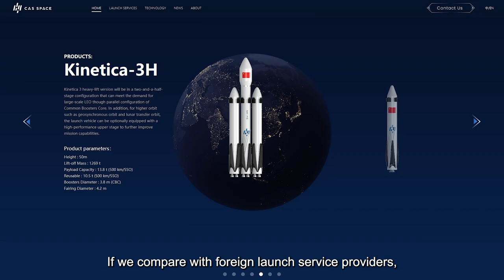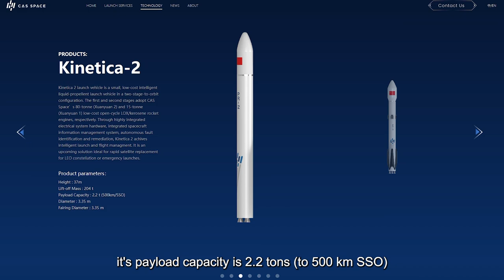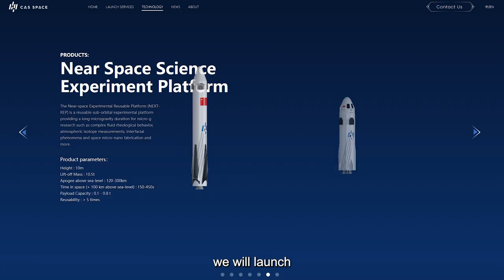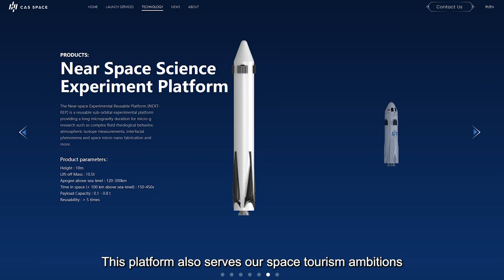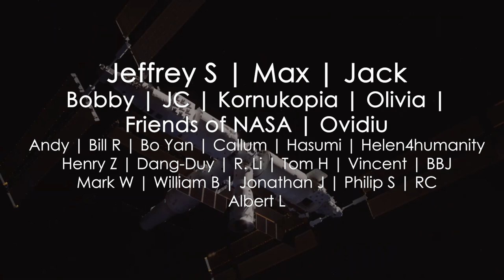I Interviewed Chinese Launch Company CAS Space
This is the second part of a 2-part series during which I interview Chinese commercial launch companies at the 2023 Paris Air Show. In this episode, I have a chat with Ye Wang, an aerodynamics engineer at the Guangzhou-based company CAS Space.

Credits for various visuals: CAS Space, SIAE